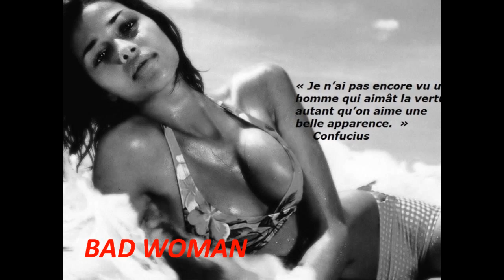Bad woman / KOOL & THE GANG